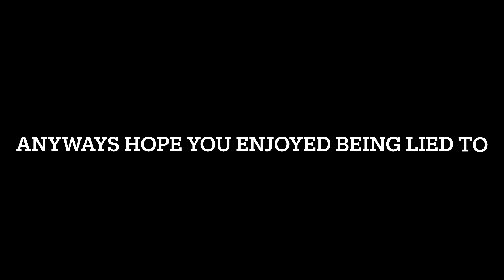We were LIED to - 2/8/23